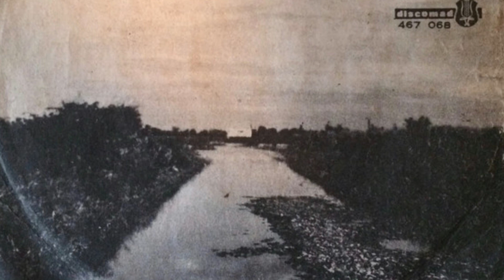Vincent Bitika mahatetetry